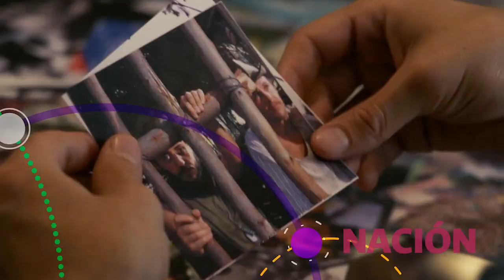“Políticas industriales similares, resultados diferentes”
Conversamos con Gabriel Misas, profesor del IEPRI e integrante del grupo de investigación en Relaciones Internacionales del Instituto, acerca de su contribución publicada en el libro “Desafíos de la política internacional latinoamericana en el siglo XXI”. El profesor Misas escribió el capítulo “Políticas industriales similares, resultados diferentes: la industrialización acelerada conducida por el estado en América Latina y Asia Oriental”.